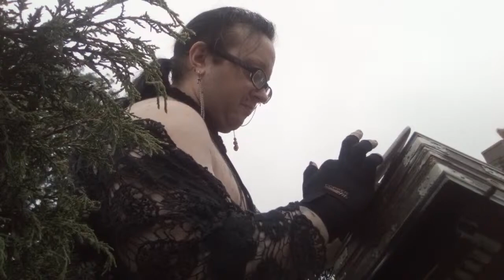"There's a New Star In Heaven To-Night" (Virtual Busking — A2 Fart Air 2021) 🦇Ruadhán 1334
I'm out singing and playing my accordion! Feel free to tip me a dollar or so:

My birthday is next week! Want to wish me a happy one?

Want to encourage my continuing descent into madness and other nonsense that I do?

Have more dollars than sense? Want to congratulate me on that now-antiquated dad joke, which I make all the time?

Want to unload top-quality antique crap on GothTube's mostly harmless junkshop bohemian? Want to send me a birthday card? Want to send an advance review copy of your upcoming vinyl release? Just want to unload your personal hoarde of a certain discontinued Lush hair styling product on me? Just please don't send a bowel movement to:

Ruadhán McElroy
United States

Are you a godless couchfup who would rather go with a non-union private courier service, than the perfectly fine US Postal Service? Why do you hate something that the Republicans have been actively trying to destroy, if only because it shows that, yes, a government service CAN BE less expensive AND more efficient than the private sector?

Ruadhán McElroy
200 E Liberty St Lbby
United States

Bats and Kisses!
-Ruadhán 1334